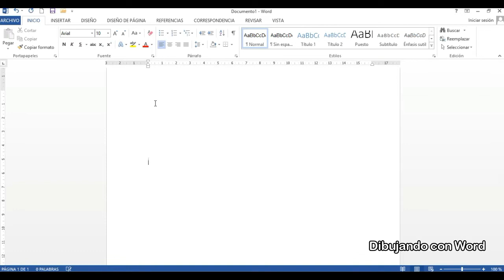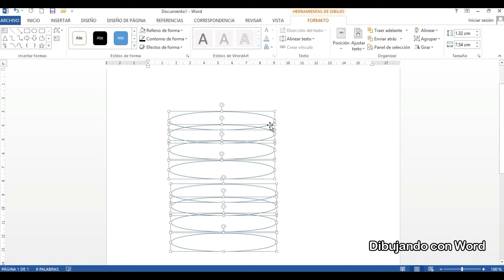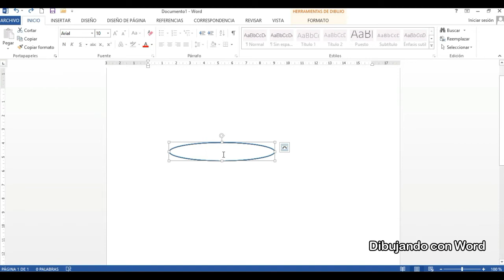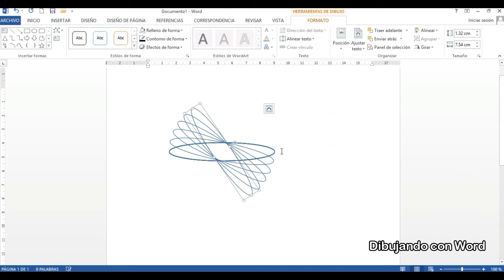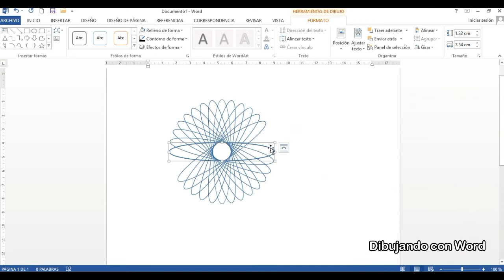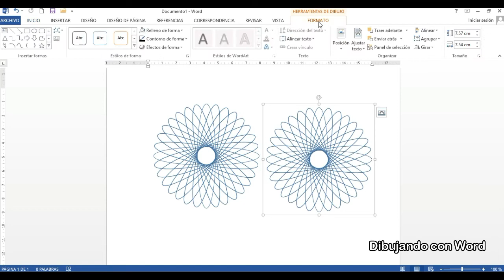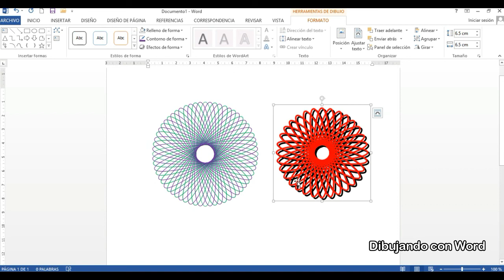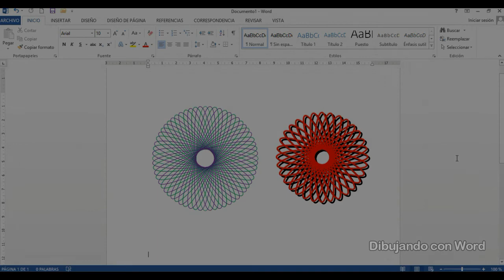Dibujando con Word - Roseta 2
Aquí dibujamos otra roseta mucho mas elaborada.